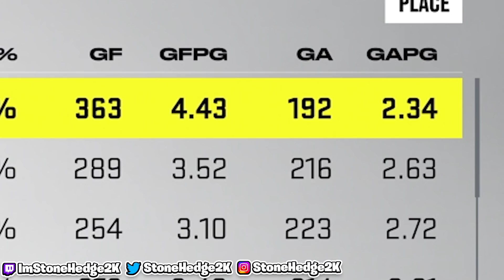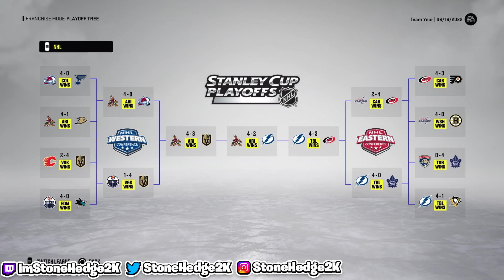Could The TEAM OF THE YEAR Go 82-0 In NHL 22?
In today's NHL 22 video, I have put all of the Team of the Year nominees onto 1 team to see what would happen.